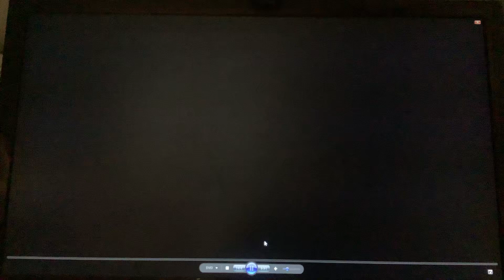Opening To Rocketman 2019 DVD Australia